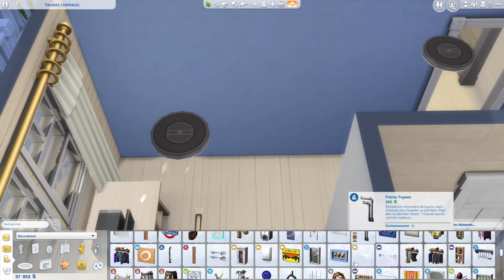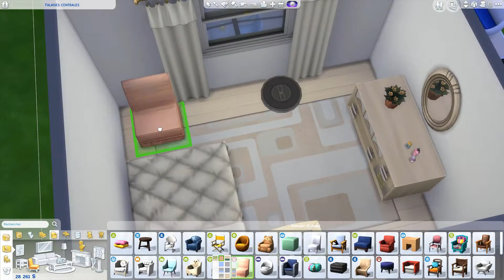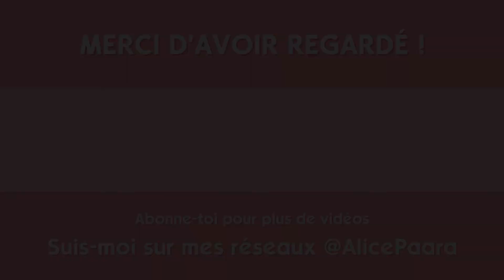FALAISES CENTRALES // Les Sims 4 : Speed Build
Grosse maison pour le quartier de Newcrest avec pas mal de chambres encore une fois !

Détails de la construction
◊ 5 chambres ; 2 salles de bain
◊ Prix : 105 534 §
◊ Taille du terrain : 30x20
◊ Quartier : Newcrest
◊ Temps de construction : 45 min
◊ Type de terrain : Résidentiel

Retrouve mes créations dans la Galerie avec le hashtag alicepaara ou celles de la Paara Save avec le hashtag PaaraSave.

Me retrouver
◊ Galerie : AlicePaara

Mes logiciels
◊ Capture d'écran : OBS
◊ Montage vidéo : HitFilm Express
◊ Edition : Photofiltre 7

Alice